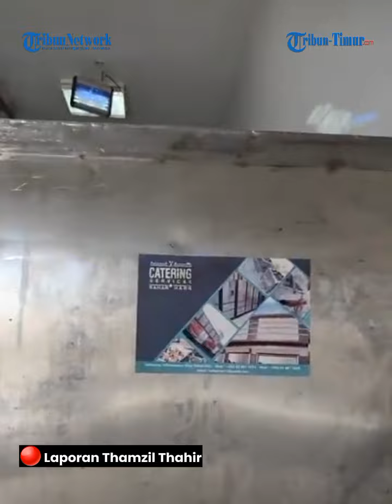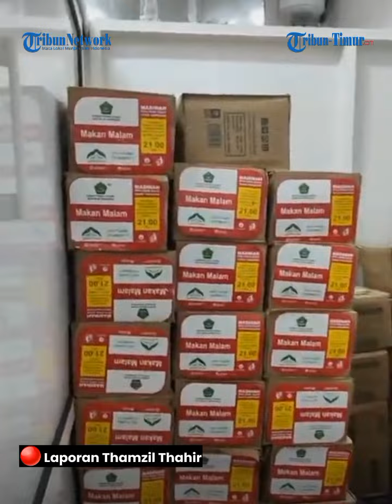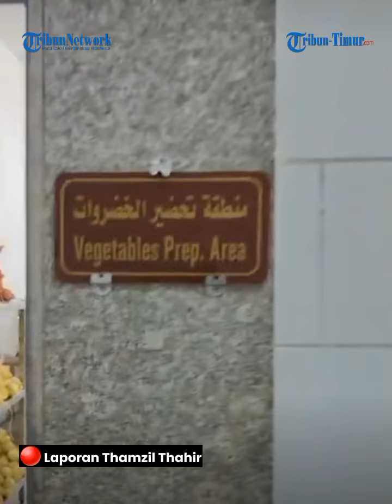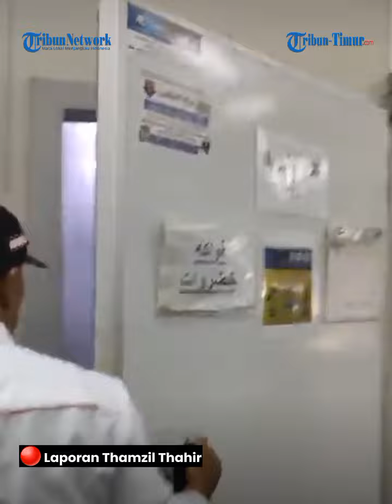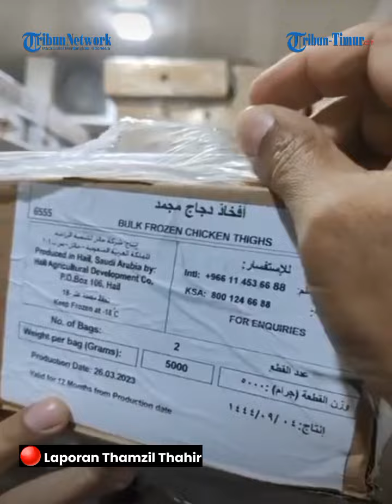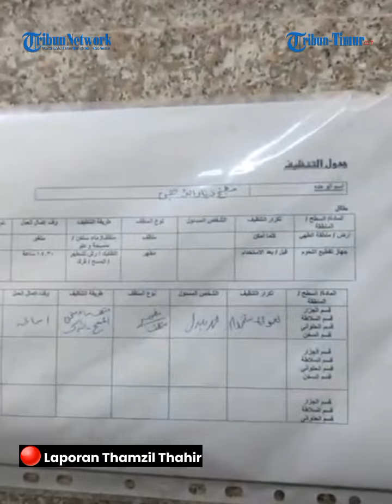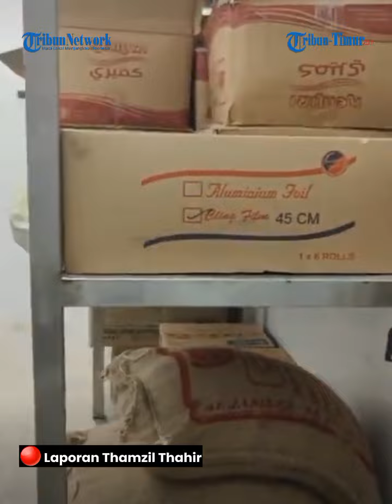🔴 LAPORAN LANGSUNG HAJI: Kakap Merah hingga Daging Ayam, Intip Persiapan Katering Kloter 1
Laporan: Thamzil Thahir, Wartawan Tribun-timur.com Melaporkan dari Madinah